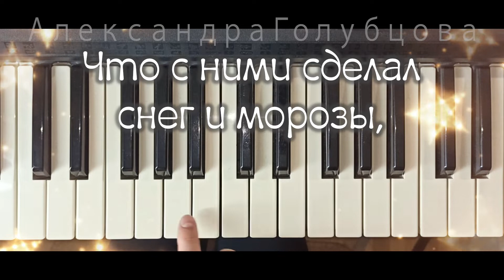слова⭐ Белые розы ХИТ Юры Шатунова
Давайте познакомимся!:)
 ✯ НА ЭТОМ КАНАЛЕ вы узнаете все про обучение на пианино и синтезаторе! ✯
- легкие известные мелодии для начинающих - пишите в комментариях, что именно вы хотите сыграть - мы научимся этому вместе!
- ИГРАЙ САМ и приведи ребенка в музыкальную школу - вы также можете найти здесь песенки на пианино для детей
✯ Меня зовут Александра Голубцова (ищите в ссылках ниже КТО Я ТАКАЯ).
Я органистка, пианистка и музыкальный блогер, живу и учусь в городе Минске, столице Беларуси.